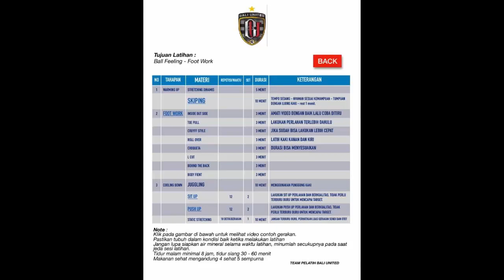[PART 3] HOME TRAINING - 06 APRIL - FUNDAMENTAL FOOTBALL DEVELOPMENT SYSTEM